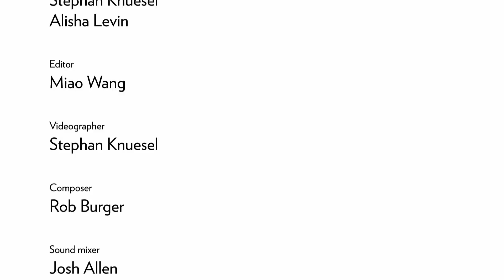Artist Profile: Simone Leigh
Simone Leigh, winner of the 2018 Hugo Boss Prize, introduces her artistic practice and the process of making new sculptures for the exhibition "Loophole of Retreat." In the video, she notes, “The way you understand a sculpture is by relating it to your own body, so you feel its edges and its presence in space by that relationship. When I think about a young black child relating to that sculpture, it’s very exciting for me.”

Her solo exhibition "The Hugo Boss Prize 2018: Simone Leigh, Loophole of Retreat" is on view through October 27, 2019 at the Solomon R. Guggenheim Museum in New York.